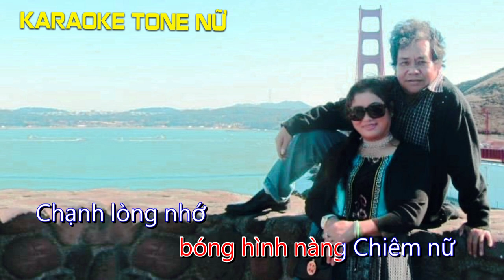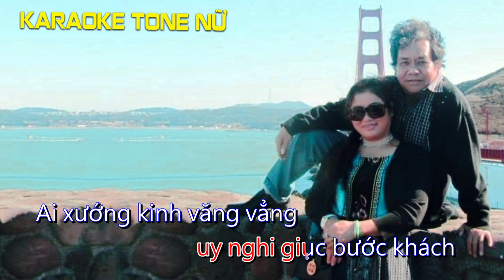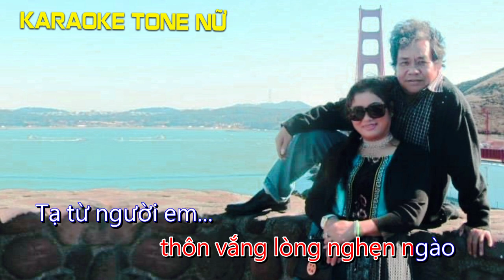CHÂU GIANG MẾN YÊU - KARAOKE TONE NỮ